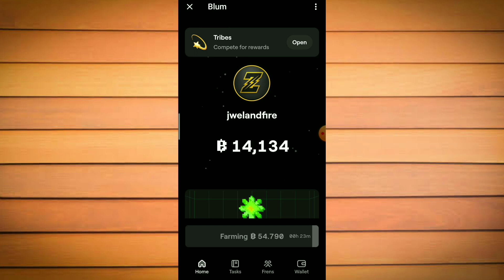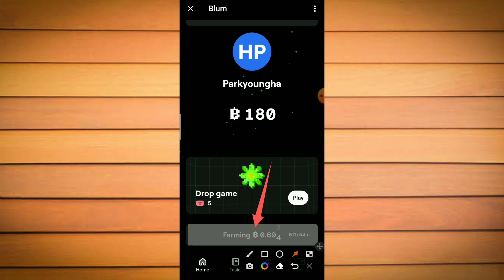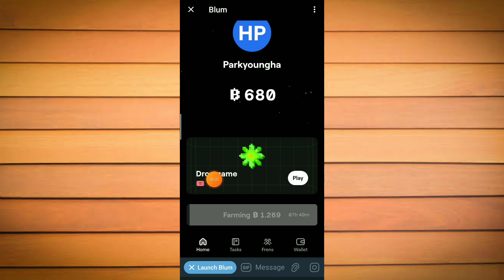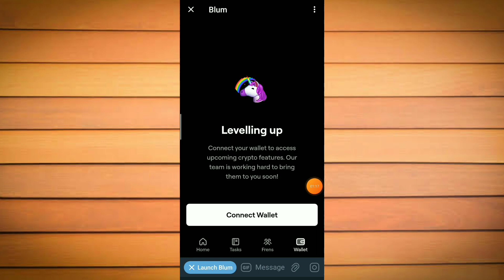Blum Listing September 20 $100-300$ ইনকাম হবে | Blum token listing update